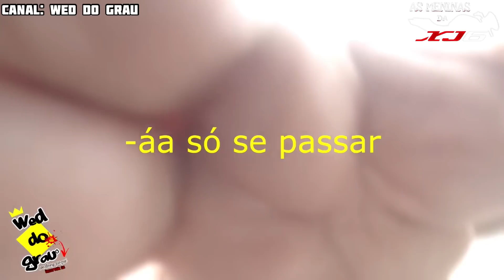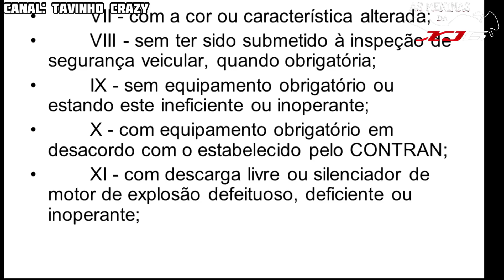MELHORES ENQUADROS DO MUNDO (EP.60)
0:00 Bem Vindo ao Canal!

00:15 WED DO GRAU

02:24 SD MELLO

05:35 LARANJEIRA DO GRAU

07:09 BRUNINHO DO FLUXO

07:56 TAVINHO CRAZY

10:12 INSCREVA-SE E DEIXE SEU LIKE! TMJ

NÃO INCENTIVAMOS AS AÇÕES DOS VÍDEOS ACIMA.
( WE DO NOT INCENTIMATE THE ACTIONS OF THE VIDEOS ABOVE)

DIREITOS AUTORAIS

-Vídeo sem intenção de violar os termos de direitos autorais, sendo assim se sentir os direitos violados não nos envie strike, nos envie um e-mail que retiraremos o vídeo no mesmo instante pois não temos a intenção de violar os direitos de ninguém e sim divulgar os canais/motovlogs do vídeo.